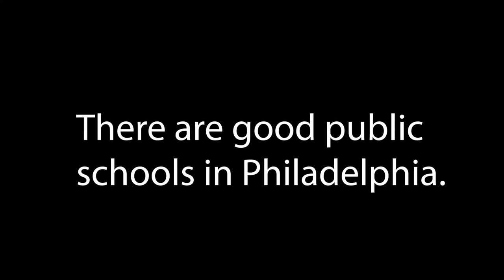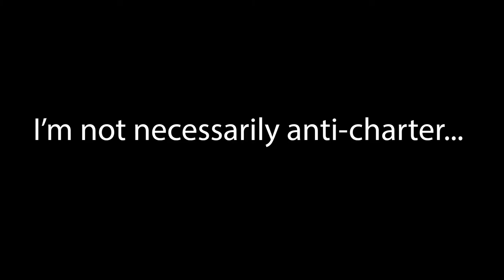Isaacson: High-Quality Education for Every Child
Pa. state Rep. Mary Isaacson wants to ensure every child has access to a high-quality education. She believes that the public education system in Philadelphia is working, but there needs to be more support from the state and less leeching from charter schools. She says that charter schools continue to underperform while receiving the same money per student without the same costs as a brick-and-mortar school.